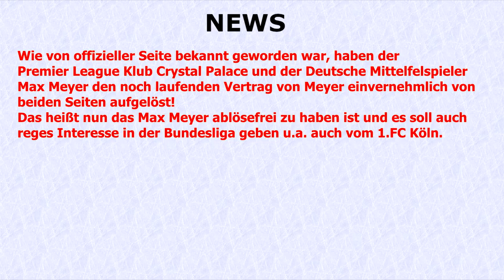Ex-Schalker Max Meyer löst Vertrag mit Crystal Palace auf!